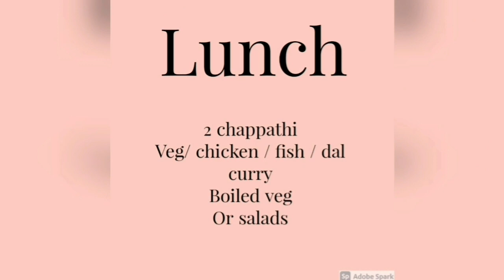പെരുവയർ പോലും കുറയും ഇങ്ങനെ ചെയ്‌താൽ.